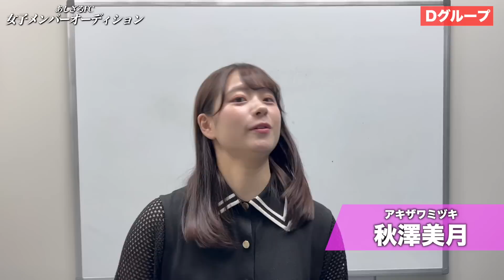【波乱】あしざるFCオーディションの後編が色々とヤバすぎた。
【つばさ】

女子メンバーオーディション後編！

動画でもお話しした通り、あしざるFCとして2曲目がリリースされます！
女子メンバーはそのMVに最後に登場することで発表とさせて頂きます！

視聴者投票を実施しますので、応募フォームから応募ください。

あしざるFCと共に進める仲間をみんなで決定させて頂けたらと思います。

○あしざるFCが所属するファイルフォックス八王子の直近の試合はこちら↓○

・8月5日(土)17:00キックオフ
ファイルフォックス八王子 vs デルミリオーレクラウド群馬
会場：ヤマト市民体育館前橋（群馬県）
(チケット不要、入場無料)

あしざるFCでも試合や練習の様子を取り上げていく予定なのでまた見てねー！！

あしざるFCは、2023年中までに

571,000人

あしざるFCスローガン
「フットサルを日本一のスポーツに」
この夢を追いかけています。

2026年までにフットサルで代々木第一体育館を満員にします。

【ユニフォームサプライヤー】
MOSH